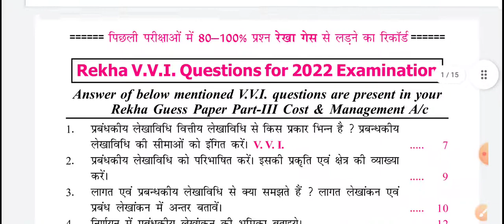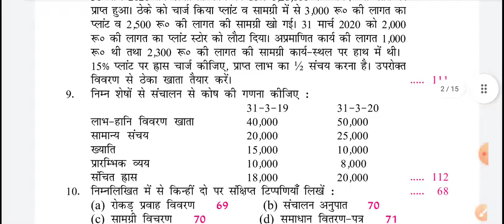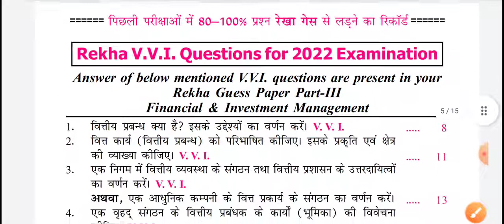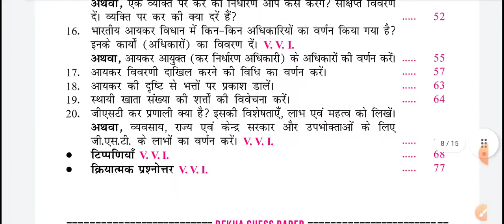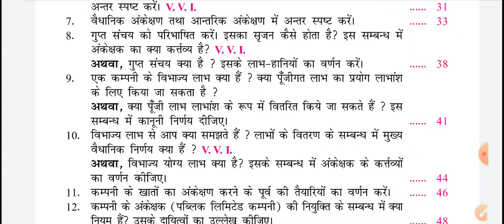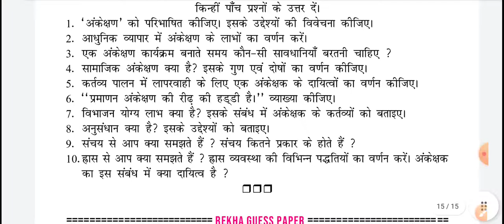Lnmu part 3 commerce honours vvi rekha guess question 2022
Hello friends !!!

In this video I will tell you about the lnmu part 3 question.